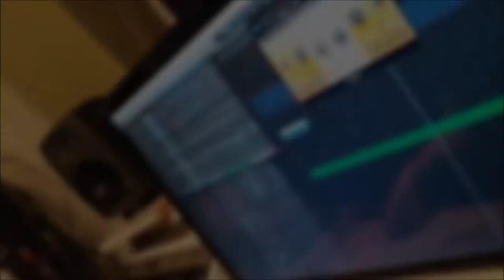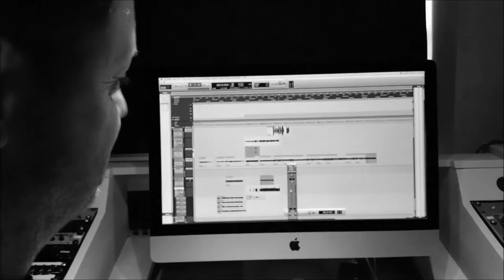Pike a.k.a. "Esox Lucius" ~ Recall (slask)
Keep your helmet on!